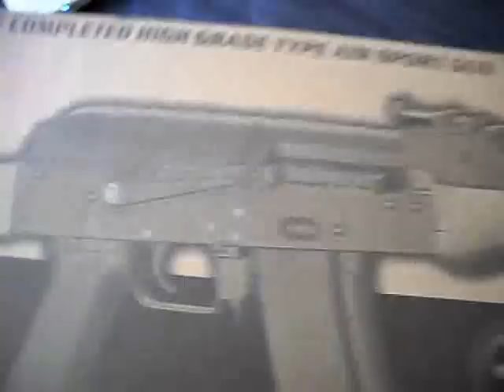Video review de la ak 74 cyma por AirsoftDefence